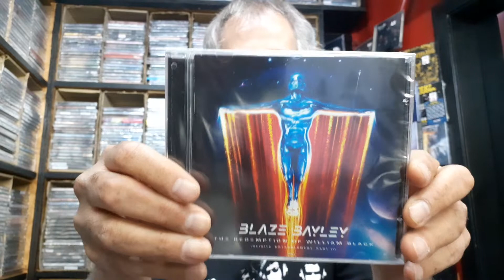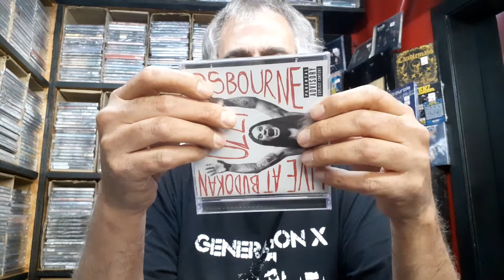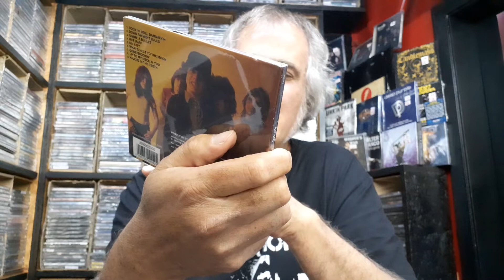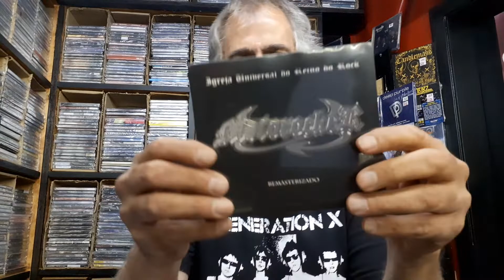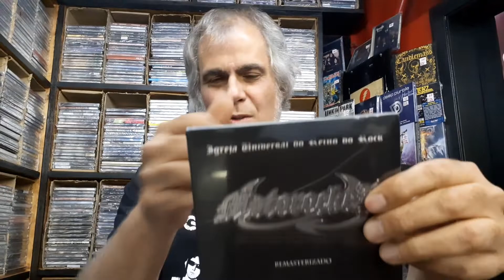53 - AC/DC, MOTOROCKER e mais - 10/05/21